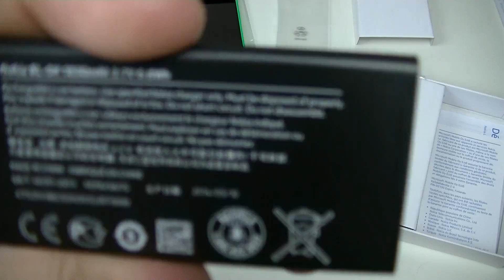Nokia Lumia 635 - déballage | par Top-For-Phone.fr